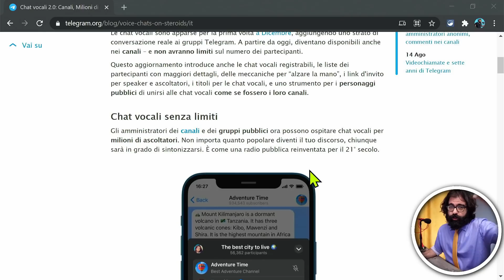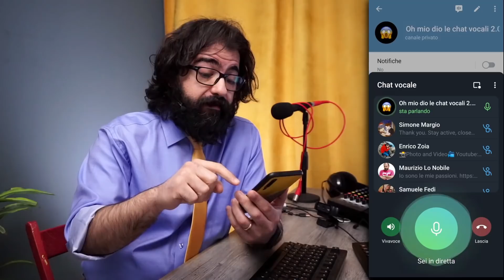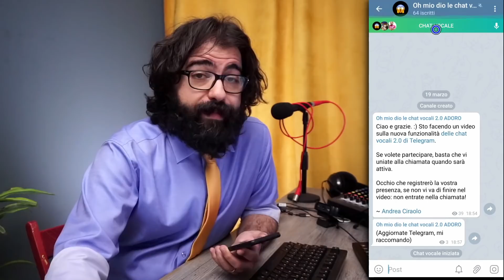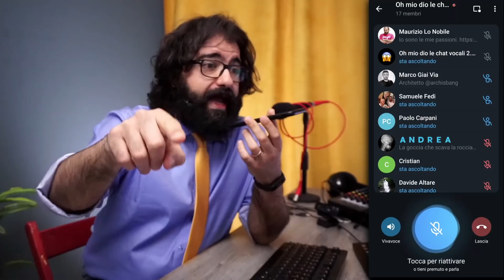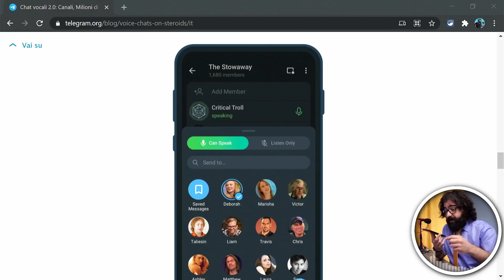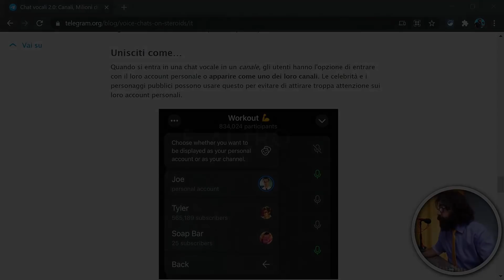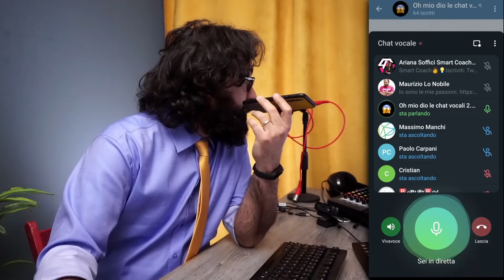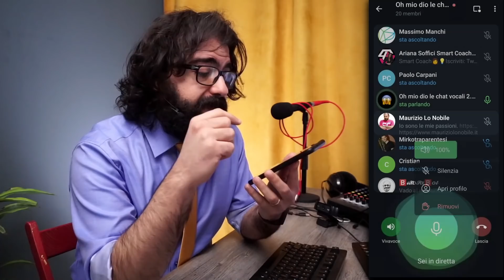TELEGRAM E LE NUOVE CHAT VOCALI ❤️ ADORO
Oggi scopriamo l'aggiornamento di Telegram del 19 Marzo 2021 che introduce una funzionalità pazzesca: le chat vocali 2.0, in perfetto stile "ClubHouse", ma mooooolto meglio. :)

0:00:00 | Clicca per i capitoli
0:01:34 | Chat vocali senza limiti
0:05:17 | Chat registrate
0:06:45 | Alza la mano
0:10:17 | Link per speaker e ascoltatori
0:12:42 | Unisciti come…
0:14:37 | E altro...

# LINKS

# CORSI

# ATTREZZATURA

• 1 ingresso economico

# GRAZIE